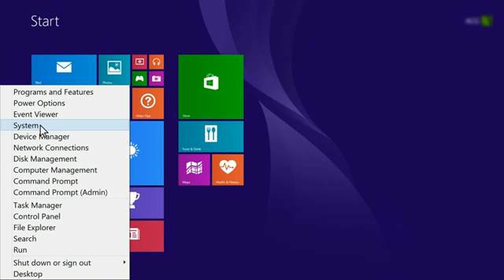nVidia Graphics Driver (Windows Vista 64-bit / Windows 7 64-bit / Windows 8 64-bit) Review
Is your windows 8.1 is 32 bit or 64 bit